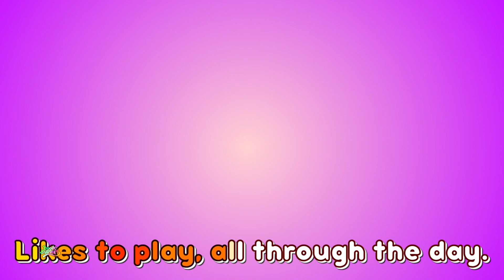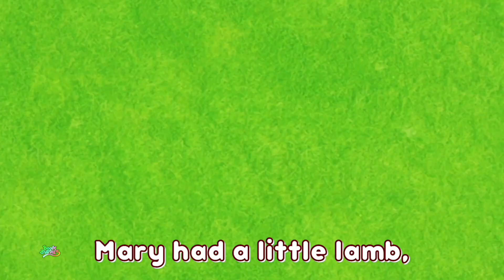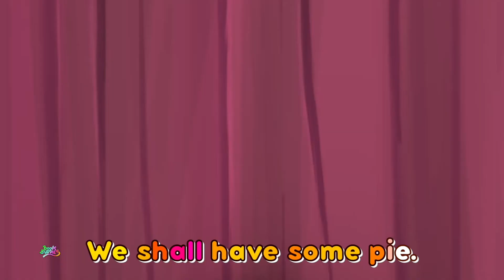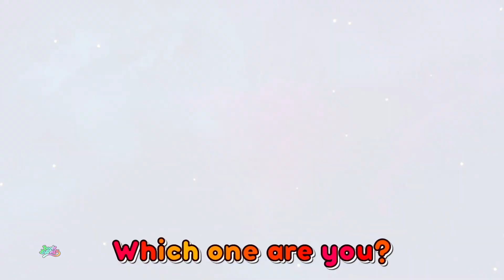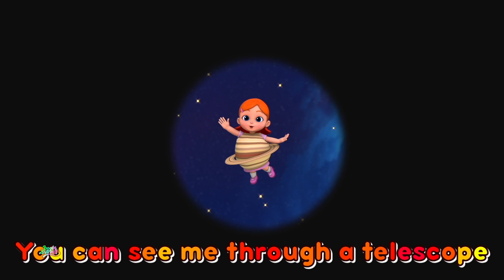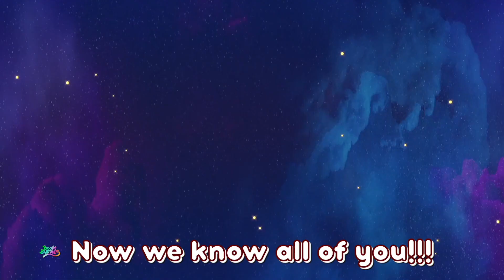Row Row Row Your Boat - Sing Along | Kindergarten Nursery Rhymes For Kids | Fun Children Songs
Learning is always fun with Boom Buddies - Sing Along Nursery Rhymes popular nursery rhymes. We bring to you some amazing songs for kids to sing along with us and have a good time. Kids will dance, laugh, sing and play along with our videos while they also learn numbers, letters, colors, good habits and more!